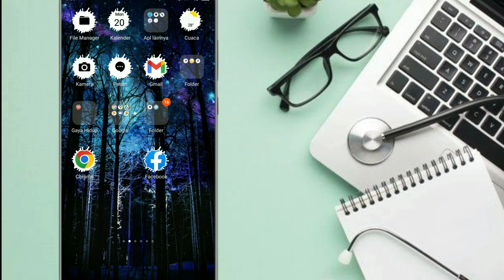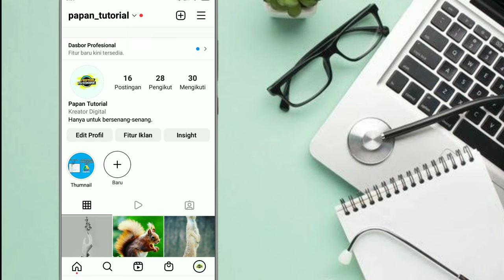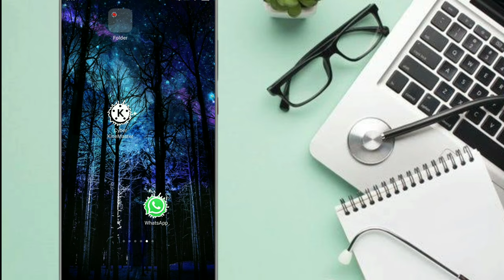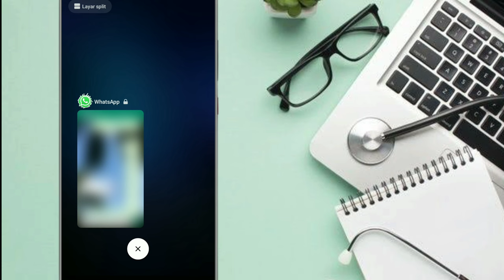Cara Menyalin Link Instagram Lewat Hp Android Terbaru 2022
Selamat datang di papan tutorial kali ini kita akan membuat tutorial Cara Menyalin Link Instagram Lewat Hp Android Terbaru 2022

Instagram masih menjadi magnet yang menarik bagi sebagian kalangan terutama anak muda. kalian yang ingin salin link di Instagram bisa simak video ini sampai selesai untuk menyalin link instagram lewat hp android sangat mudah dan cepat kalian tingal ikuti tutorial di atas, salin link Instagram terbaru, cara menyalin link Yang ada di Instagram, cara salin link instagram, cara menyalin link Instagram terbaru 2022.